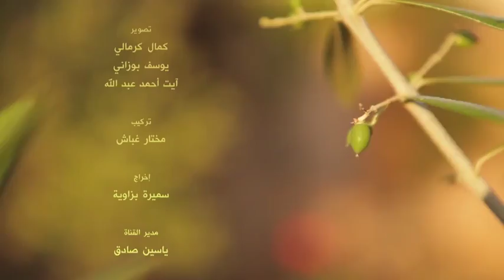المردود / جنان لالة / خديجة جكون / Samira TV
المردود من برنامج جنان لالة لخالتي دوجة